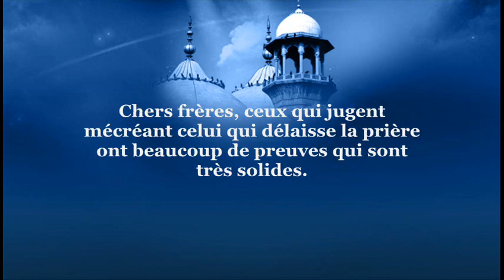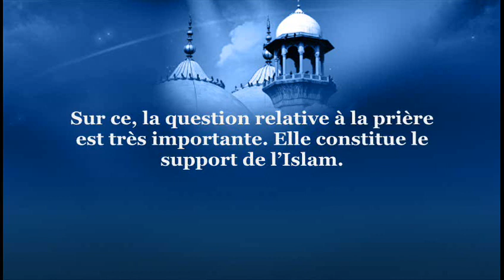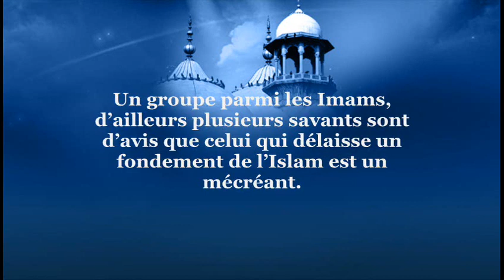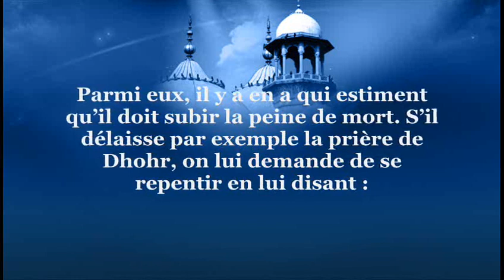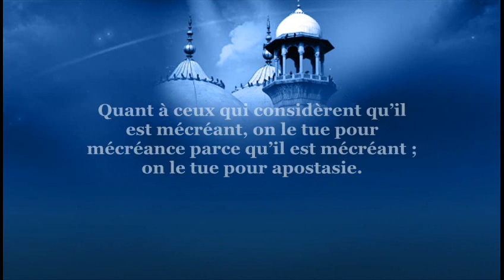17ème leçon - Quiconque délaisse la prière est un mécréant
17ème leçon de l'Explication du traité de la Sunna
« Quiconque délaisse la prière est un mécréant »

▬ Une production ₪ Ahloûl-Athâr As-Salafiyyâh ₪ ▬
Charh Ussul Sunnah. Avec l'aide de notre frère Jad Abu 'Umar hafidhahû ALlâh.Commentaire sur les Fondements de la Sunnah de l'imam Abu 'AbdiLlâh Ahmad Ibn Muhammad Ibn Hanbal par le Shaykh Rabee' Ibn Hâdî Al-Madkhalî.